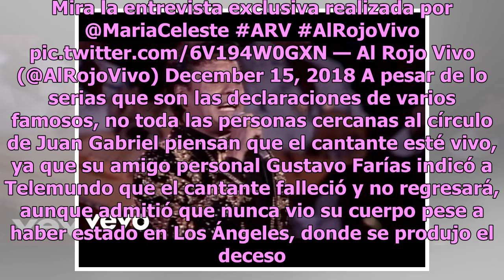Que dice que siempre no: exmánager cambia fecha de resurrección de Juan Gabriel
El día de hoy la fuerte polémica en torno al emblemático cantante Juan Gabriel se puso más ardiente, ya que las declaraciones de varias personas del medio aseguran que El Divo de Juárez está con vida y que este 15 de diciembre haría su reaparición ante el público. De acuerdo con lo que se informó en...